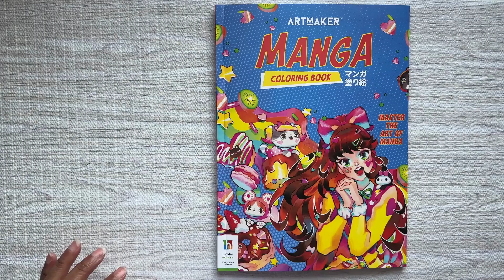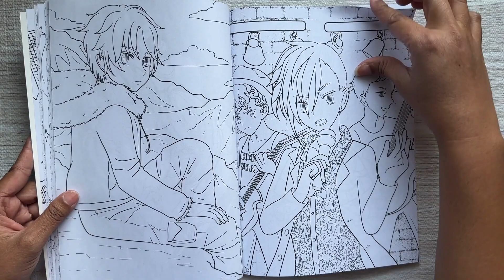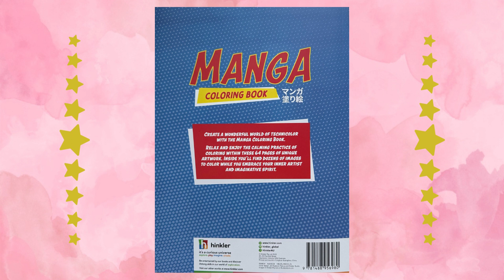Manga Coloring Book by Hinkler / Flip Through